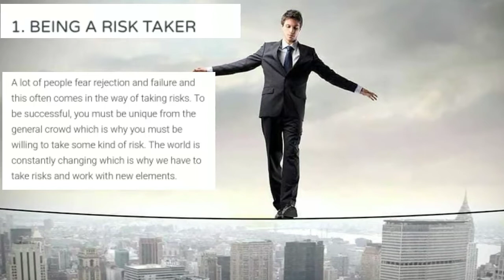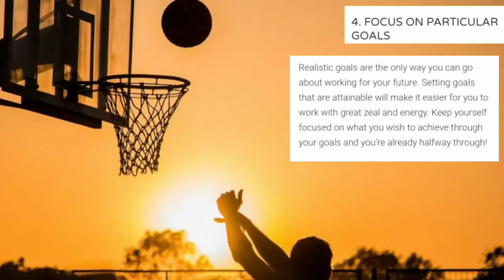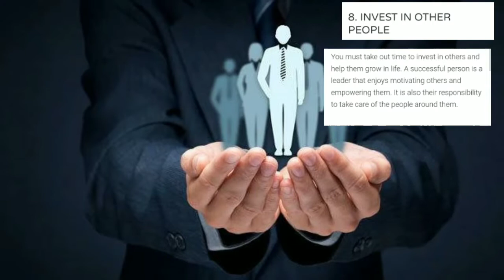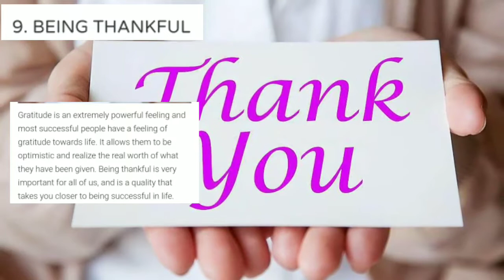NINE COMMON TRAITS YOU FIND IN SUCCESSFUL PEOPLE